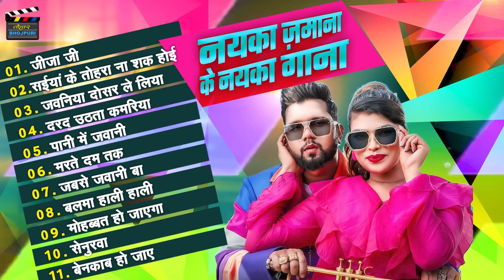नीलकमल सिंह का नॉनस्टॉप भोजपुरी गाने | Bhojpuri Nonstop Songs 2024 | Neelkamal Singh |Tohar Bhojpuri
► Album :- Bhojpuri Nonstop Songs
► Song :- Bhojpuri Nonstop Songs